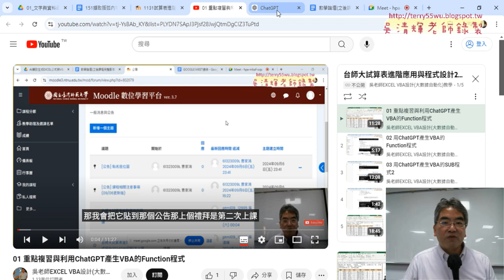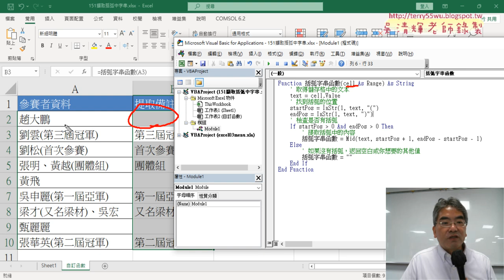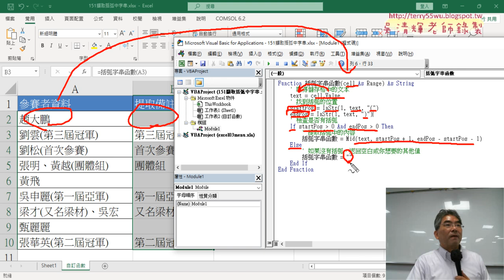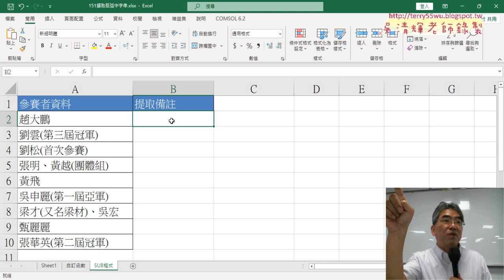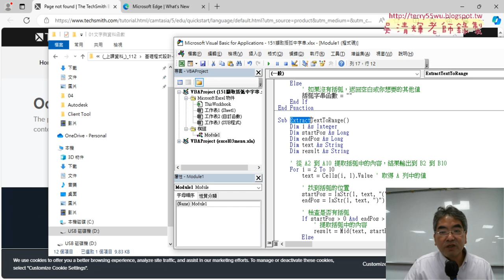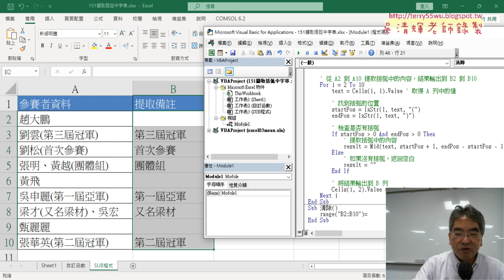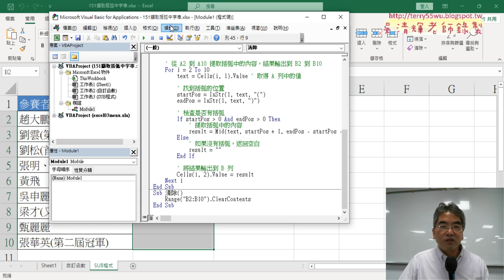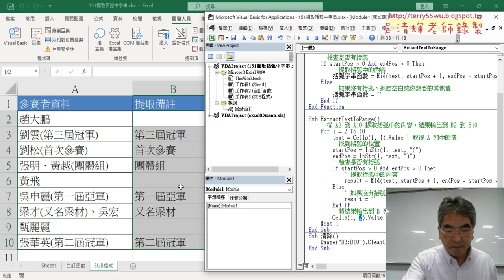03 ChatGPT轉VBA程式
上課內容：
01_重點複習與用FIND與MID與IFERROR函數
02_ChatGPT產生公式與轉Function函數
03_ChatGPT轉VBA程式
04_作業與增加按鈕與152練習資料剖析

課程理念：
1.以循序漸進的方式, 透過詳細的說明和實用的50個Excel VBA範例,
2.進而解說EXCEL與資料庫的結合，甚至將EXCEL當成資料庫來使用，

吳老師  113/9/27